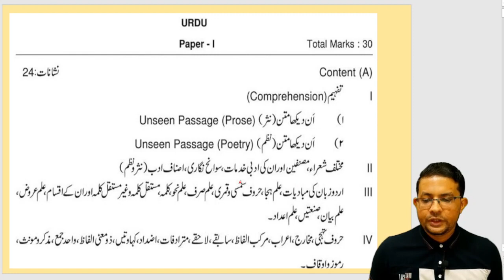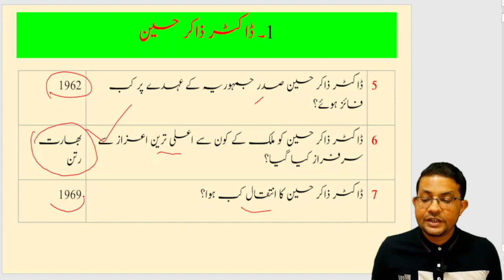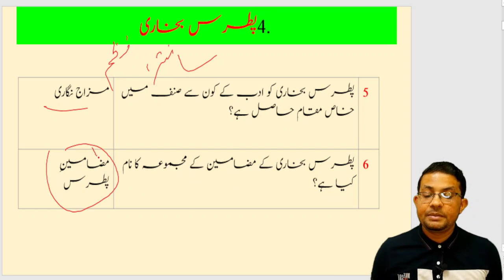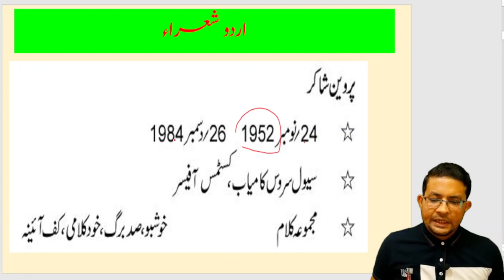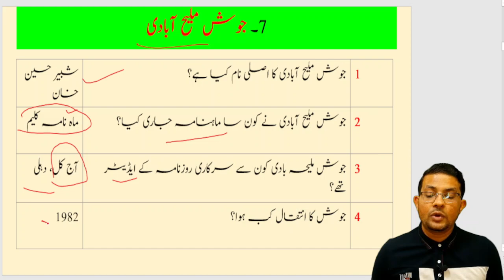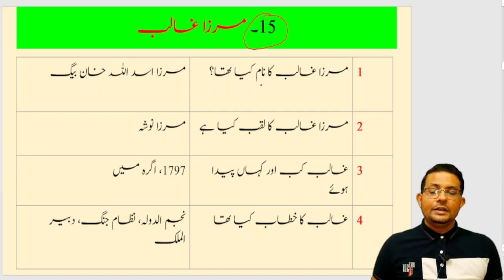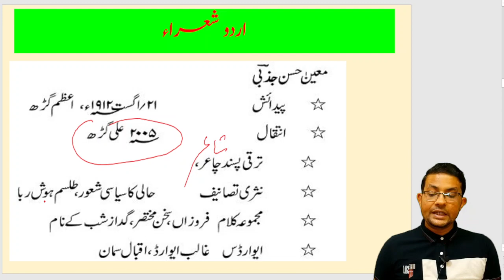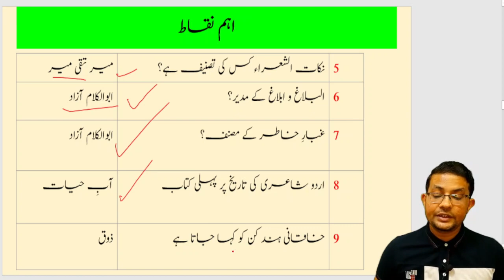02* Language-I Urdu for TS TET-2024 Paper I & II, شعراء، مصنفین: خدمات, سوانح نگاری By- Meraj Sir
In this series, you will find detailed discussion of every Chapter.